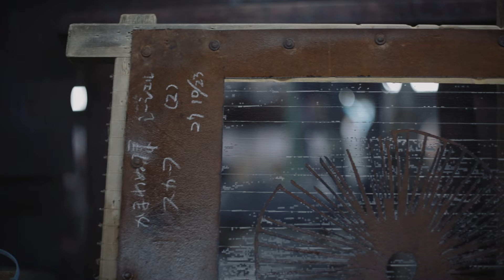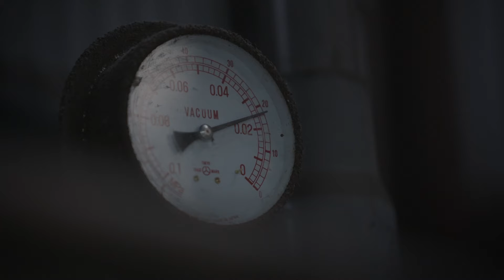BY KAMAWANU FACTORY & STYLING